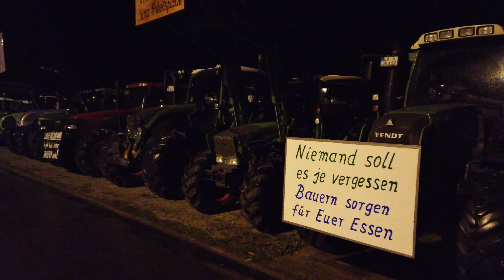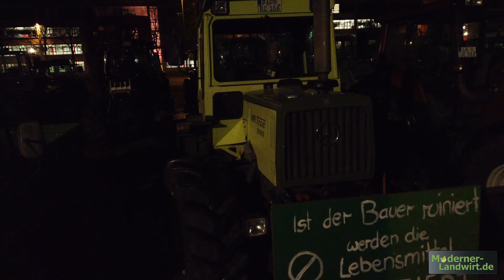Bauerndemo in Landshut Sparkassen Arena 29.11.2019 - Robert Habeck und Sebastian Dickow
Land schafft Verbindung hat vor der Veranstaltung „Auf ein Wort mit Robert Habeck“, eine Demonstration für eine nachhaltige Agrarpolitik veranstaltet.